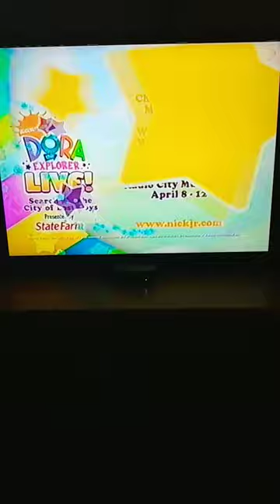The Wonder Pets Save The Slug 🐌 Opening Intro